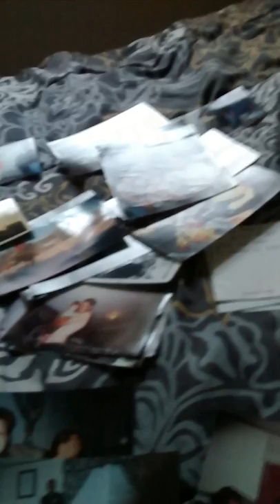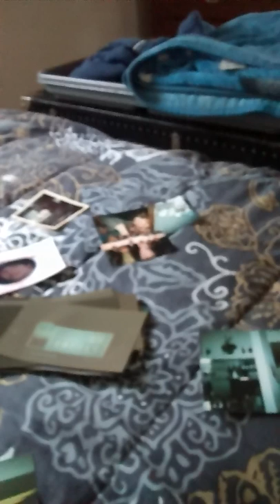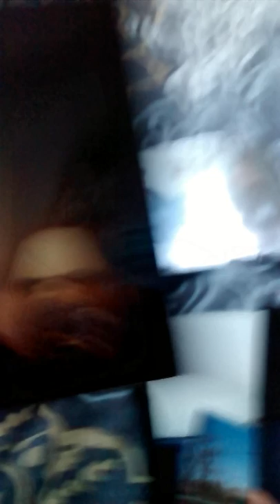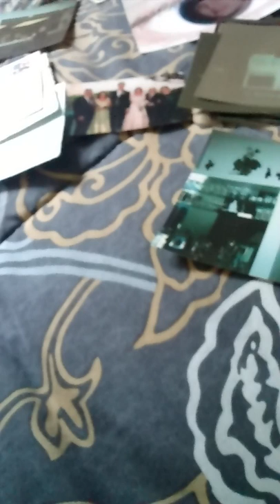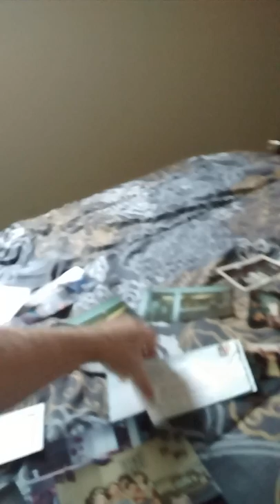Pictures of Lisa's family please watch